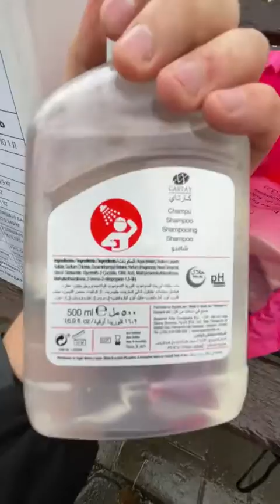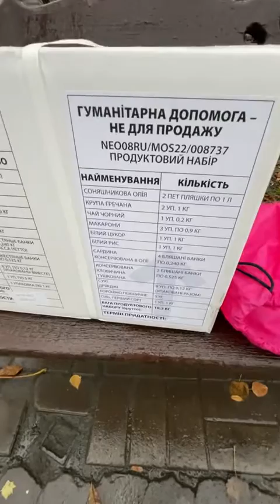ГУМАНИТАРНАЯ ПОМОЩЬЮ ДЛЯ ЖИТЕЛЕЙ ДОНБАССА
Как выглядит гуманитарная помощь для жителей прифронтовых районов Донбасса.

⚠️Автор мне не известен. - Если вы являетесь автором этого видео, напишите пожалуйста в комментарии.. Я оставлю ссылочку на Ваш канал.